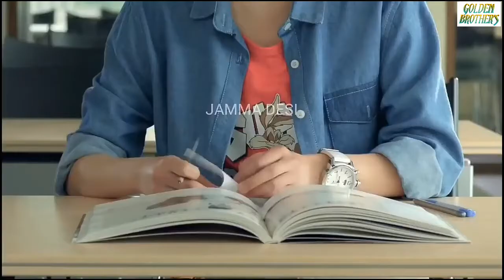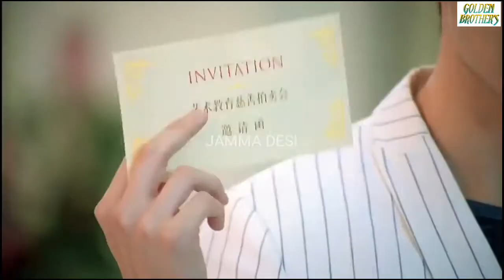Korean Mix Hindi Songs 💖 triangle love story korean drama 💗 Korean Chinese school love story 💝 GB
New Korean Mix Hindi Songs 2020 💗 Chinese Love Story Song 💗 çin klip 💗 love mashup